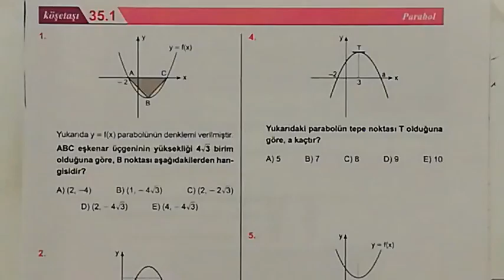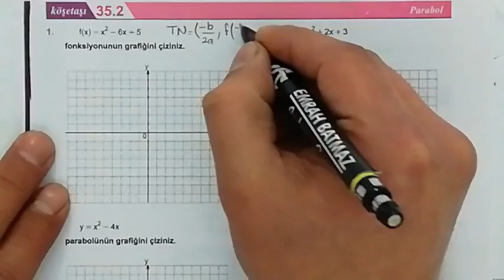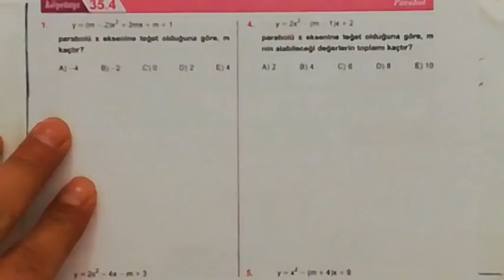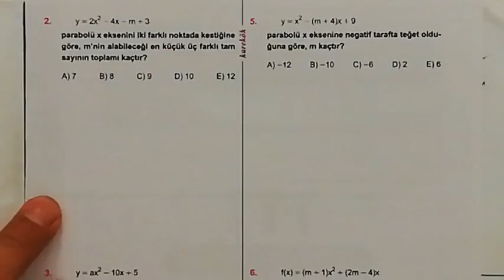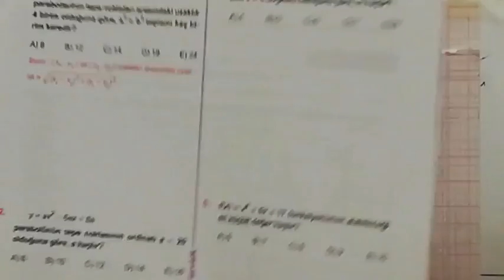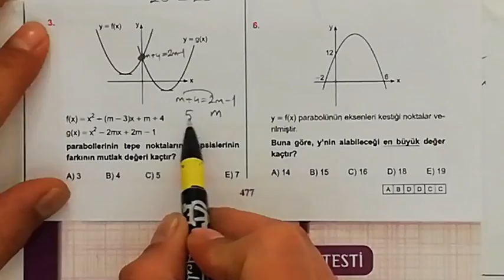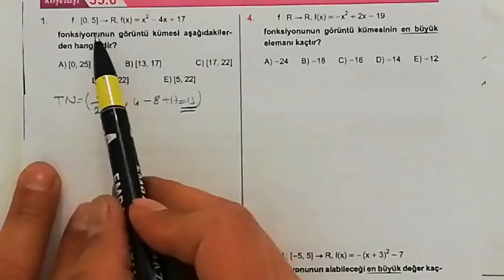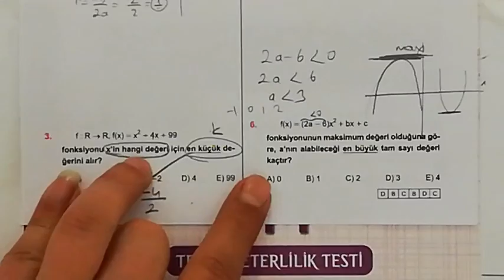1. ÜNİTE İKİNCİ DERECEDEN FONK. VE GRAFİKLERİ 1.2.3.4.5.6. KÖŞETAŞLARI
parabolde alan,
parabol 3,
parabol tyt,
parabol alan hesaplama,
parabol alan soru çözümü,
parabol tyt konu anlatımı,
parabol tyt 2019,
parabol tyt soru çözümü
ikinci dereceden fonksiyonlar ve grafikleri,
ikinci dereceden fonksiyonlar parabol,
ikinci dereceden fonksiyonların grafikleri,
ikinci dereceden fonksiyonlar soru çözümü,
ikinci dereceden fonksiyonlar ve grafikleri parabol,
ikinci dereceden fonksiyonlar karekök